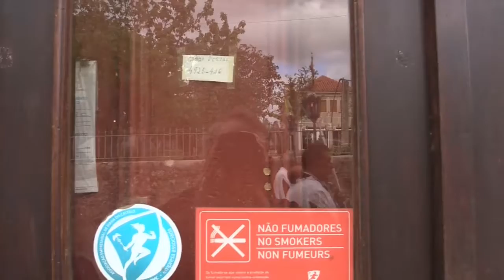Santo Antão 2018 - Procissão da Festa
A Festa de Santo Antão, apesar das diferenças em relação ao passado, continua bem viva nos dias de hoje. O bairrismo dos lanhesenses vai impulsionando a tradição e, ano após ano, muita gente se dirige para o morro de Santo Antão, participando na festa, sobretudo na sua parte religiosa. Exemplo disso é a secular procissão, documentada neste vídeo, animada por jovens e adultos. O culto a Santo Antão, tal como no passado, ainda se mantém bem vivo e assim há-de continuar!
As músicas contidas neste vídeo não pretendem violar direitos de autor. Todas elas pertencem aos repetivos autores.